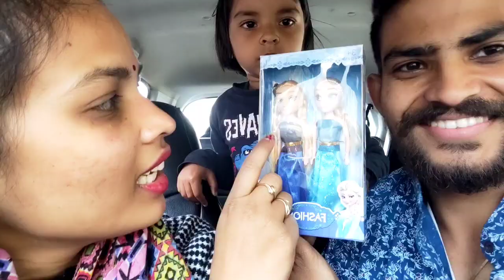pet shop me fish rabbit guinea pig 😍😍 new shop for butique bhavna kuldeep vlogs || cute couple vlog❤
pet shop me fish rabbit or guinea pig 😍😍😍 bhavna kuldeep vlogs || cute couple vlog❤

that glam couple new vlog
that glam girl
that glam couple prank video
that glam couple wedding
couple goals
couple romantic status
couple romance goals
couple romance kisses and hugs status
couple romantic video status
couple romance cuddling kissing and hugging
couple vlogs
couple vlogs tamil
couple vlogger
couple vlog malayalam
daily vlog
daily vlogs
daily vlogger
daily vlogs india
real fight caught on camera
fight with neighbours
glam
Love Marriage के 5 साल बाद | मैं आज अपनी सास से मिली
Riya ki sal Riya ki sasu maa
Vijay Riya Vlogs ki maa
Vijay Riya Vlogs ki maa bap
Rahul Priyanka Vlogs
Love Marriage Couple Karva Chauth ??
Happy Karva Chauth To All Family
Vlog video
Daily vlogs
Daily vlogging
Ap style moj
Vlog
indian couple romance vlog
couple vlogs
couple vlog
love marriage couples vlog
couple romance vlogs
indian couple vlog
romantic couple vlog
desi couple romantic vlog
vlog
love marriage couples
aaj hum dono me hue ladai
dono me hue ladai
hot web series
hot video
romantic videos
romantic videos songs
romance videos
romance video
goa
vegator goa
goa vlog
goa vlogs
couple vlog
beach in goa
best place in goa
best club in goa
best restaurant in goa
beach goa
goa beach 2022
goa 2022
Love Marriage के 5 साल बाद | पति के साथ ससुराल चले | अब क्या होगा ?
में अपने माइके चली
sourav joshi
family videos
family vlogs
daily vlogger
daily vlogging
daily vlogs
travel vlogs
birthday celebration vlg
birthday vlog
shopping vlog
love marriage
cute couples
couple life vlog
couple video
couple
cutecouple
vivekchoudhary
khushipunjaban
corona
covid
jaat
choudhary
trendingcouple
romance
raja
rajachoudhary
khushi
vivek
sourabhjoshivlogs
paras
ypm
gouravzone
flyingbeast
mumbaikernikhil
jsfilms
indianvlogger
punjabivlogger
vlog
vlogs
vlogging
indiancouple
sourabhjoshi
Mr&mrschoudhary
dailyvlogs
dailyvlogging
newvlogs
carryminati
technicalguruji
familyvlogs
lovinghusband
lovingwife
inlaws
lovinginlaws
trending1
sayyes
challange
dares
papa
maa
uvie
khushichoudhary
wifi
hotspot
Entertainment.
Crazyvlog.
Vlog.
Volge.
Papular.
Happy.
Funny.
family videos
family vlogs
daily vlogger
daily vlogging
travel vlogs
moto vlogs
vlog
kids vlog
couple vlog
vlogger
indian vlogger
funny
funny vlogs
funny couple vlog
comedy
comedy vlogs
food
food vlog
try not to laugh
laugh
humor
entertainment
iphone 14 pro
Grand mother
emotional
emotional meeting
life of preeti ankush agnihotri divorce
life of preeti latest vlog
ankush agnihotri
life of preeti new video
life of preeti baby
life of preeti today vlog
priyanka youtuber
premminnilogy channel
bsk vlogs
kuch pal shuvi k sang
swati jermany blogger
livelifewithme preeti latest vlog
indian youtuber priyanka latest vlog
chaikidiwani priyanka latest vlog
premminnilogy
indian youtuber priyanka
indian youtuber deepak
bebo ki roshni channel
live life with preeti
ankush agnihotri vlog
ankush agnihotri latest vlog
indian youtuber priyanka pregnancy
indian youtuber priyanka new video
indian youtuber priyanka reels
ankush agnihotri deleted live video
pakistani jamil. attiya munir
livelifewithme preeti live video
indian youtuber betu dimple vlogz
aman batra live
ankush agnihotri new video
priyanka youtuber new video
aman batra ka channel
aman batra vlogs
arti life style
congrats for wedding
ankush agnihotri new vlog
ankush agnihotri blog
ankush agnihotri work
ankush agnihotri youtuber
ankush agnihotri youtube
ankush agnihotri wedding video
life of preeti
priyanka youtuber
ankush agnihotri controversy
ankush agnihotri lifestyle